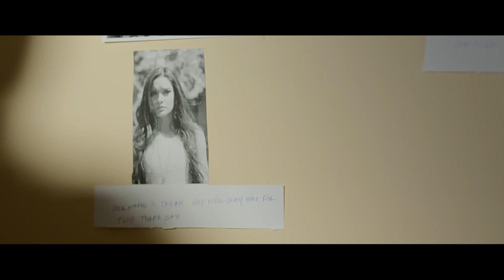Manmaaniyan (Full Video) : Dev Sangha Feat. Harp Farmer | Harp Farmer Pictures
Harp Farmer Pictures Presents

Song : Manmaniyaan
Singer/ Composer : Dev Sangha
Artist : Harp Farmer, Tahan Lew
Music : Gurmeet Singh
Lyrics : Dev Sangha
Manager : Karan Johny & Rai Sidhu
Video : Kuran Dhillon